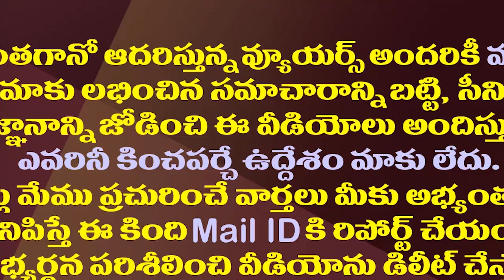గౌతమ్ రెడ్డి శాఖలు ఈ ముగ్గురు మంత్రులకే.!| Goutham Reddy Portfolios May Allot For Three Ministers